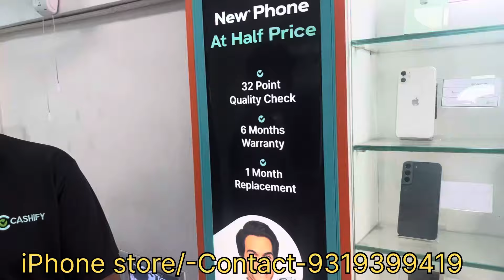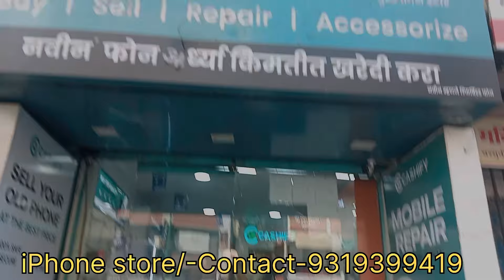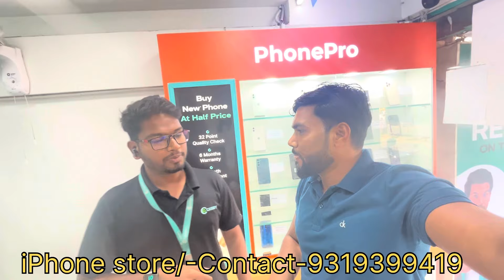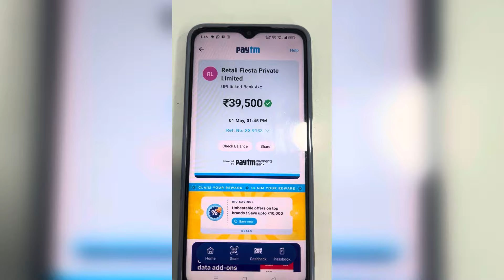Second hand Cashify iPhone store/ Thane, Mumbai